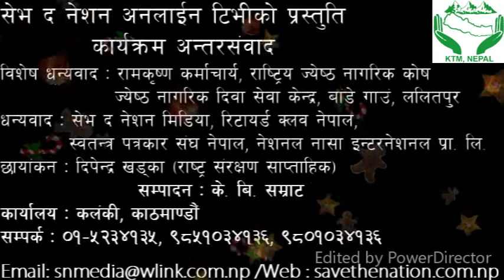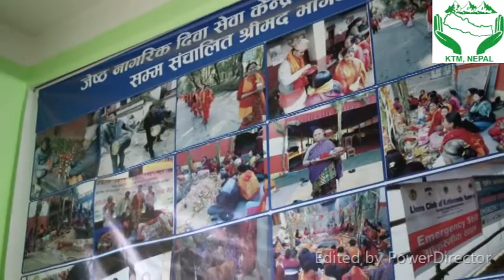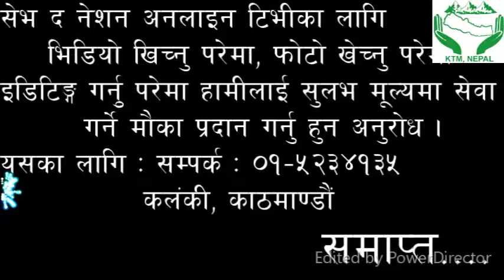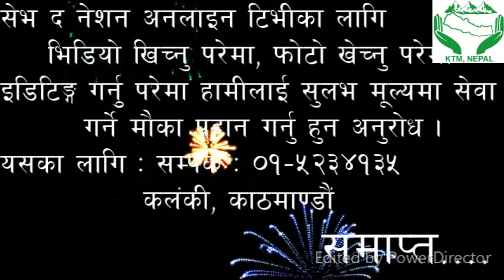Interview with Jog Bahadur Maharjan by K B Samrat S N Media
विक्रम सम्बत २०२१ साल भाद्रमा ललितपुर जिल्लाको हाल गोदावरी नगरपालिका वडा न. १४ बाडे गाउँमा माता हिरा माया महर्जन र पिता लाल बहादुर महर्जनका पुत्र ज्येष्ठ नागरिक दिवा सेवा केन्द्र बाडे गाउँका अध्यक्ष जोग बहादुर महर्जनसँग समसामयिक विषयमा अन्तर सम्बाद गर्दै सेभ द नेशन मिडियाका अध्यक्ष के. बि. सम्राट l